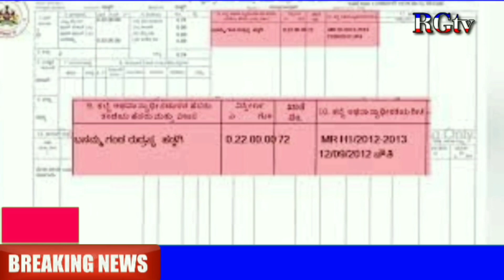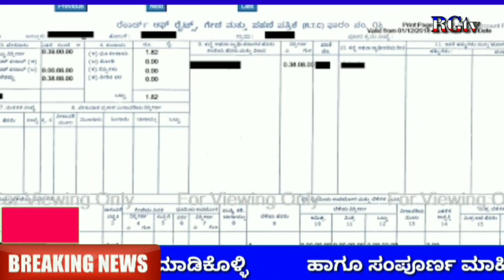ಏಪ್ರಿಲ್ 1 ರಂದು ಆಸ್ತಿ ಮಾರಾಟ ಖರೀದಿಗೆ ಹೊಸ ರೂಲ್ಸ್ ಜಾರಿ // karnataka Revenue Department // RG TV Kannada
2023 ಏಪ್ರಿಲ್ 1 ರಂದು ಆಸ್ತಿ ಮಾರಾಟ ಖರೀದಿಗೆ ಹೊಸ ರೂಲ್ಸ್ ಜಾರಿ 2023 // ಸ್ವಂತ ಮನೆ, ಜಮೀನು, ಜಾಗ, ಸೈಟ್ ಕೃಷಿ ಭೂಮಿ ಇದ್ದರೆ ತಪ್ಪದೇ ನೋಡಿ // karnataka Revenue Department //RTC Pahani transfer // Pahani transfer / RG TV Kannada // property registration // farmer's property registration process // property ID // property paper' // Pahani transfer RTC//